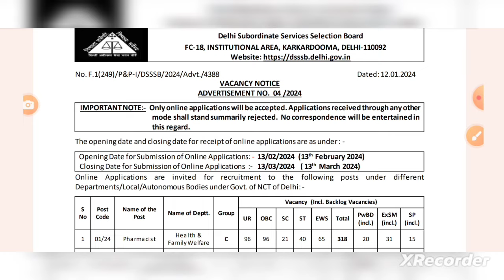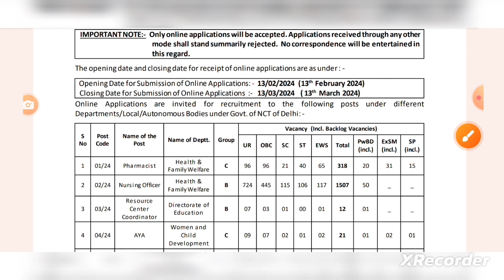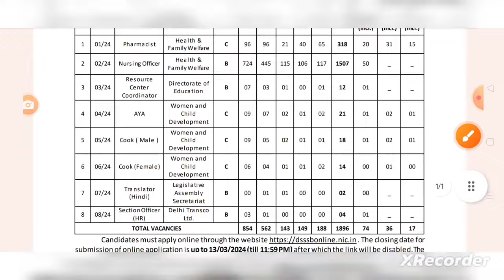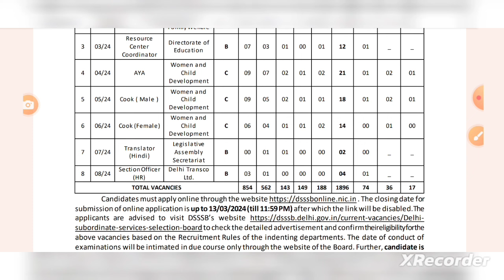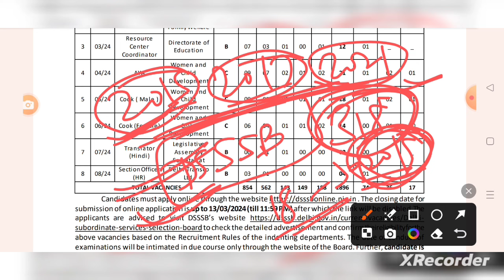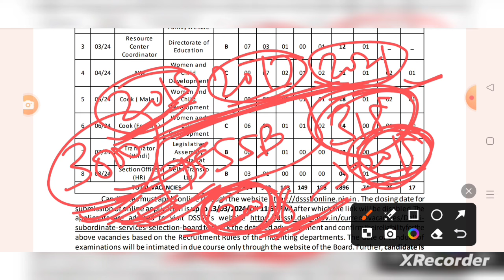governmentpharmacistvacancy2024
5000 MCQ series for osssc Pharmacist and mphw exam 2024

digestivesystemmcq government Pharmacist vacancy 2024